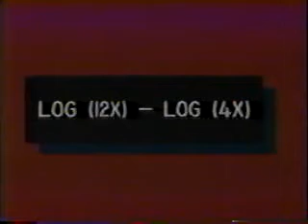Tidewater Challenge (1988): Granby/Norfolk Collegiate 1 of 3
Tidewater Challenge. More Tidewater Challenge clips available upon request.